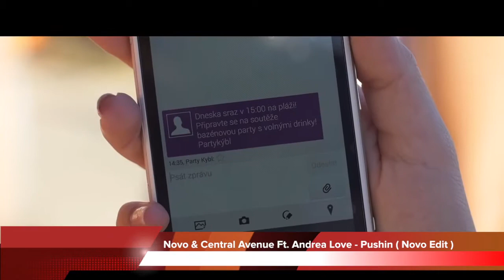Novo & Central Avenue feat. Andrea Love - Pushin (Novo Edit)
My version of one of the most popular house music bangers ! enjoy ! feel the summer...